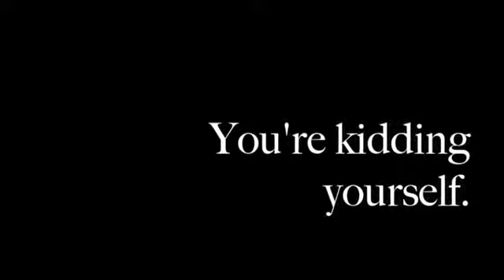MUHAMMAD INNOCENCE OF MUSLIMS Hamza Tzortzis RESPONSE HD THEDEENSHOW